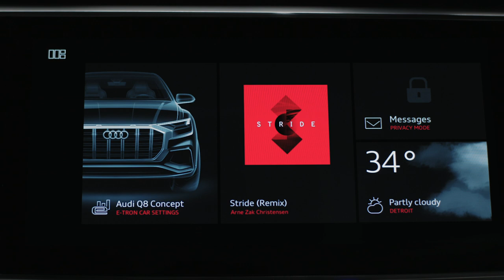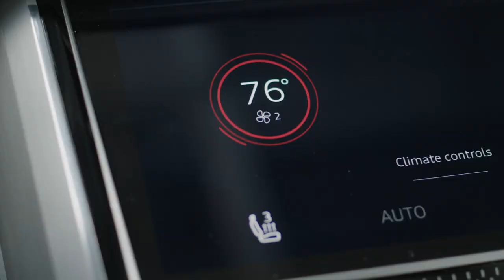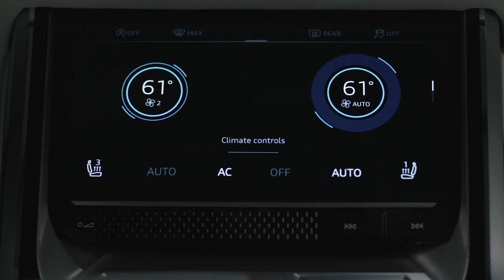Audi Q8 concept footage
At 5.02 meters (16.5 ft) long, the Audi Q8 concept is an impressive presence in the full-size class. Thanks to a wheelbase of three meters (9.8 ft), the show car offers plenty of space for passengers and luggage. Despite the sloping, coupe-like roofline, even the rear-seat passengers enjoy ample head and shoulder room. The control concept uses large touchscreens in the cockpit and is rounded out by an expanded version of the Audi virtual cockpit and a contact-analogue head-up display. The latter uses intelligent augmented reality technology that merges the real and the virtual worlds.